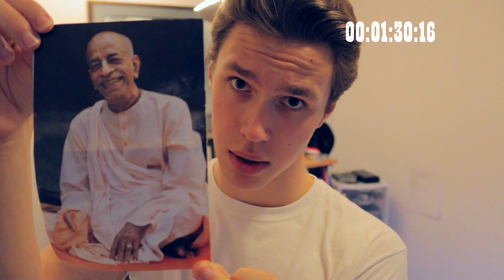Life in Germany - Ep. 49: Tübingen (SHORTEST EPISODE EVER)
Tübingen was awesome but we weren't there long enough to really make an extensive episode of LIG, so I just crammed all the information into a minute and a half. xD